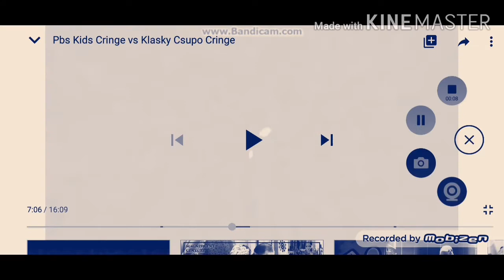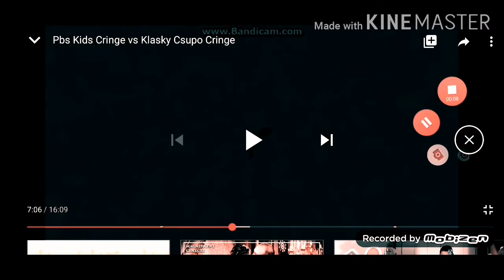klasky csupo meets nickelodeon csupo logo super effects